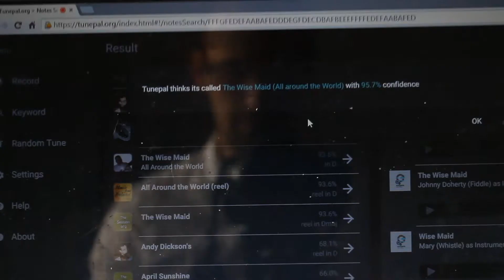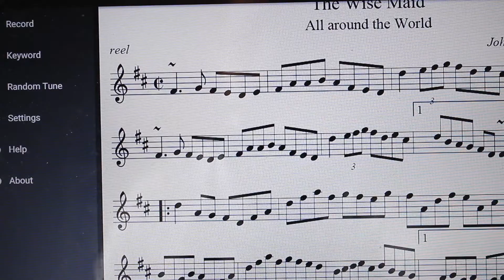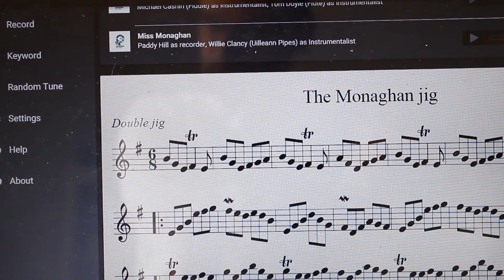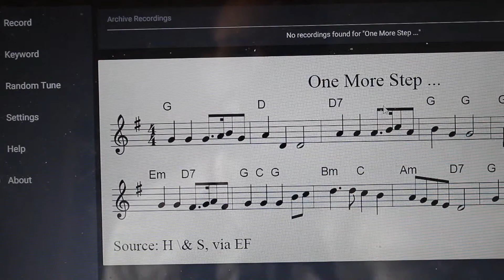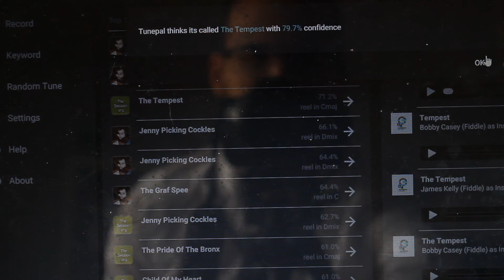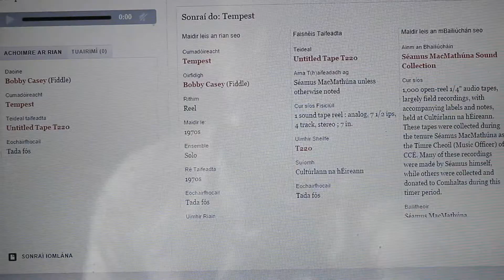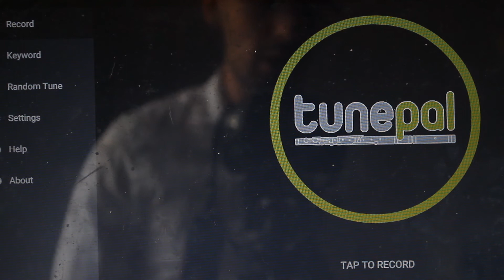TUNEPAL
Yo les zicos, un super site pour retrouver le nom de vos morceaux préférés,

▬▬▬▬ FORMATION TIN WHISTLE OFFERTE  ▬▬▬▬

✅ Pour recevoir les partitions offertes ainsi que la formation tin whistle offerte,

▬▬▬▬APPRENDRE LA MUSIQUE / SE FORMER  ▬▬▬▬

▬▬▬▬▬▬▬ ME CONTACTER  ▬▬▬▬▬▬▬
(pour les cours sur skype, formations ou tout autre renseignement)

▬▬▬▬▬▬▬ MATERIEL ET INSTRUMENTS  ▬▬▬▬▬▬▬
✅   Pour commander des instruments et du matériel pour cornemuse partout dans le monde avec  réduction c'est sur ce lien:

Pour obtenir le tin whistle susato noir sur lequel je joue cliquez sur ce lien: